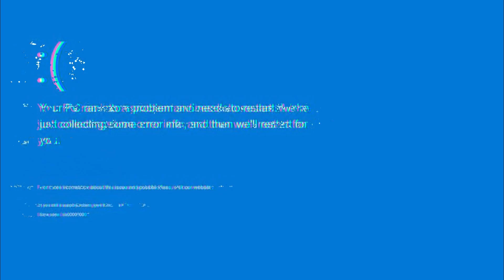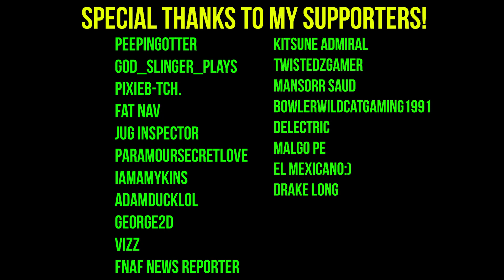SOMETHING IS STALKING ME! | Call Of The Fire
Your dropped into a dark forest and your only lead, is a well lit fire to guide you on your path.

If you think you have any suggestions on the sort of games that you would like to see me play then please suggest it by sending me a private message or post a comment down below!